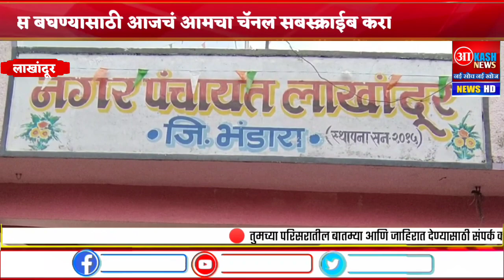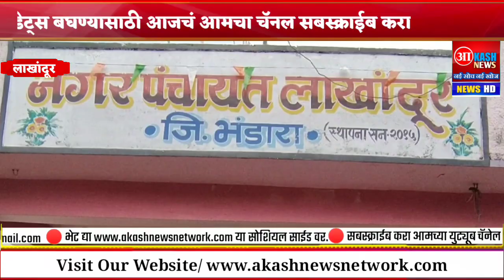🔴Live- लाखांदूर तालुक्यातील जनतेचा एकच प्रश्न नेमकं दणका तरी कुणाचं?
मुख्य संपादक-निशाद लांजेवार,जिल्हा भंडारा.
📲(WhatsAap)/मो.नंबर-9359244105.